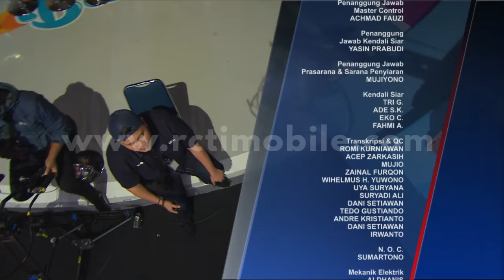Anwar Baper Saat Mytha Lestari Nyanyi 'Aku Cuma Punya Hati' [DahSyat] [17 Nov 2016]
RCTI Entertaiment Youtube Channel :

Program Variety Show dahSyat berkaitan dengan musik seperti Perform Artis, Video Klip, Deretan atau Chart Musik, dan Games yang berhubungan dengan musik. Adapun gimmick diluar musik adalah Gosip Selebriti, Trend Fashion, Hairstyle, komunitas dan memasak menjadi konten hiburan tambahan untuk pemirsa di Indonesia.